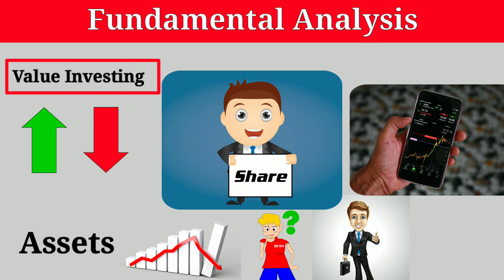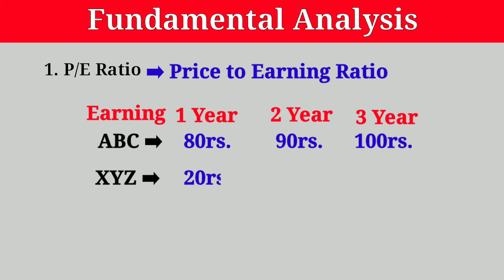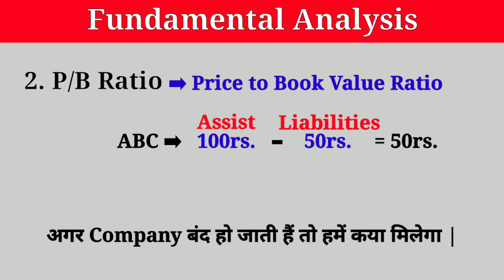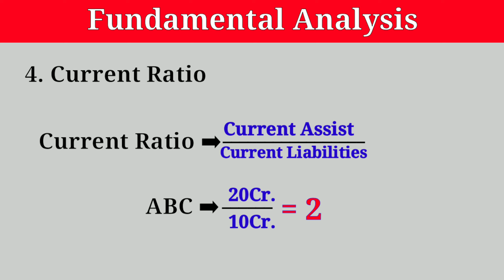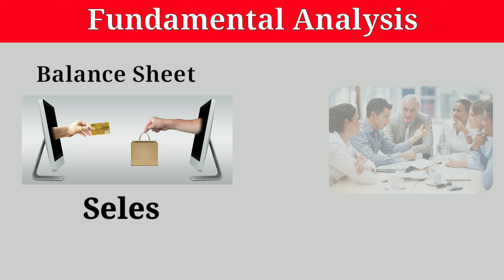Stocks की Fundamental Analysis कैसे करें ? || What is Fundamental Analysis || Fundamentals Analysis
1. fundamental analysis
2. fundamental analysis of stocks
3. technical analysis
4. stock fundamental analysis
5. what is fundamental analysis
6. fundamental analysis in hindi
7. fundamental analysis of stocks in hindi
8. fundamental stock analysis
9. fundamental analysis kya h
10. fundamental analysis basics
11. fundamental analysis course
12. basics of fundamental analysis
13. data analysis
14. data analysis fundamentals
15. fx fundamental analysis
16. fundamental analysis tools
17. fundamentals of data analysis

Please enter Introducer code : R856298 T&C apply.

Haryana(India)